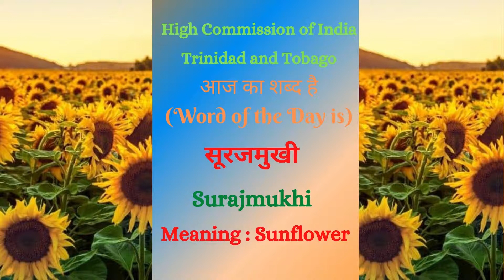आज का शब्द है | सूरजमुखी | Surajmukhi | (Meaning - Sunflower)